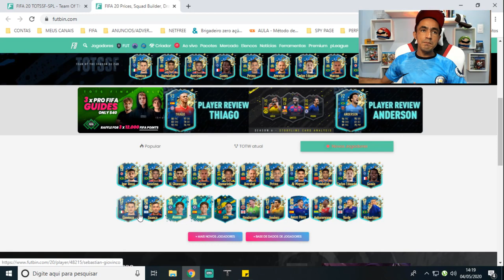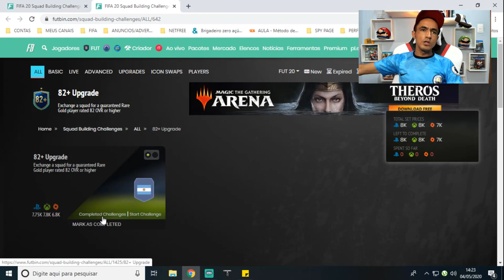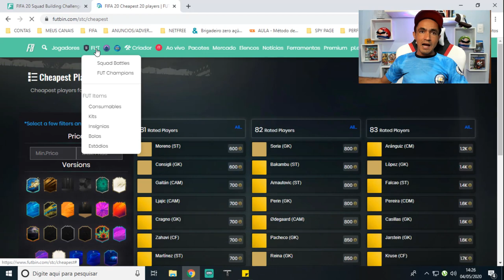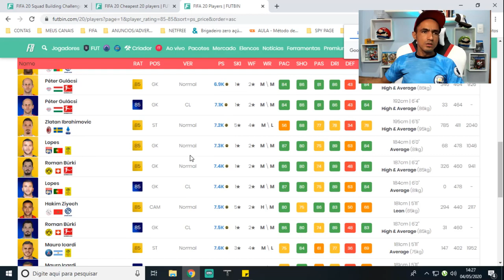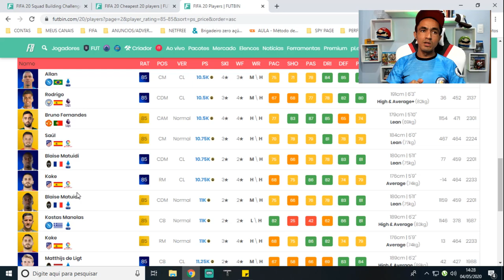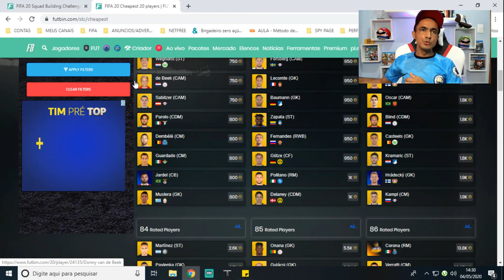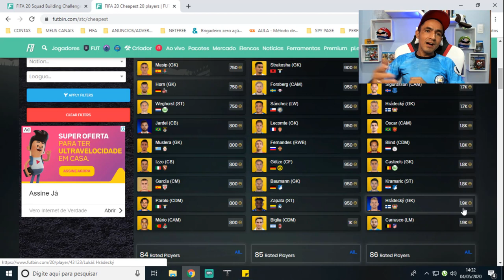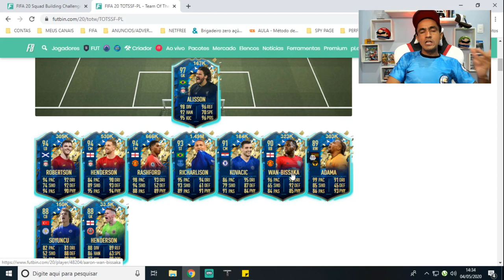💰 DICAS DE TRADE PARA O DME DE GARANTIA TOTSSF DA PL💰 🎮FIFA 20 ULTIMATE TEAM🎮❗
SEJA NOTIFICADO DIRETAMENTE NO SEU WHATSAPP SEMPRE QUE A LENDA COMEÇAR UMA LIVE OU POSTAR CONTEÚDO NOVO... Salve galera, beleza? Lázaro Gamer aqui para mais um conteúdo de Fifa 20 Ultimate Team e nesse vídeo vamos falar sobre dicas de trade para o dme de garantia totssf da premier league!

TAGS RELACIONADS: